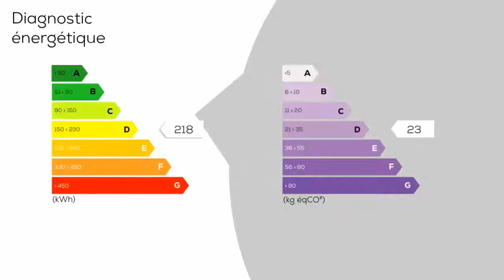A vendre - Maison/villa - SONZAY (37360) - 5 pièces - 190m²